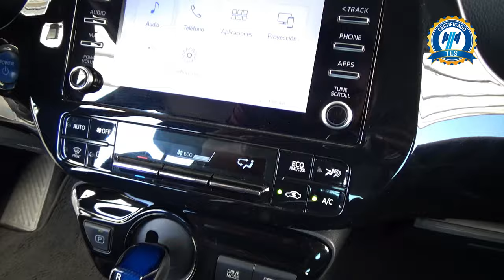Toyota / Prius Híbrido / 2020 - 26515